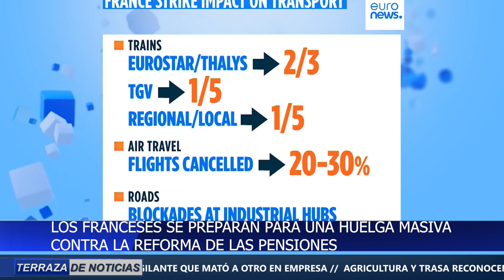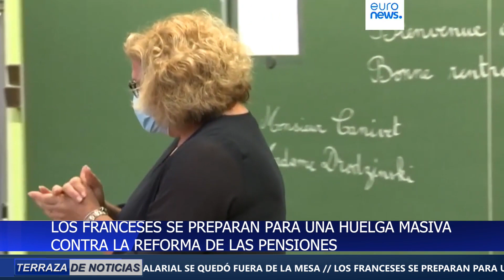LA POLICÍA NACIONAL DICE QUE LA CRIMINALIDAD HA DISMINUÍDO UN 60%